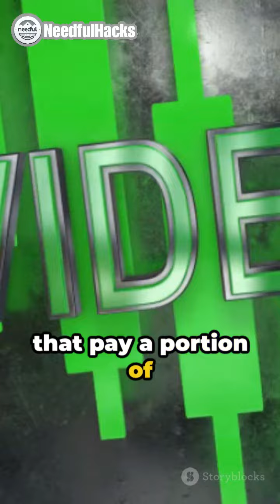🔑 5 Proven Passive Income Streams | Make Money While You Sleep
Unlock the key to financial freedom and stability with our video on “Passive Income Unlocked: 5 Proven Wealth Building Strategies”. Learn how to generate passive income streams effectively, whether you’re a seasoned entrepreneur or just starting out. From online investments to real estate ventures, we cover it all! Don’t miss out on this valuable information that could change your life. Let’s embark on this journey to financial prosperity together!

how to create passive income with little money
5 passive income ideas
how to invest to make passive income
passive income business ideas
best passive income business
passive money making apps
how to make passive income online without money
how to make 5k a month passive income
easy ways to make passive income
realistic passive income ideas
5 ways to make money online
streams of income ideas
best passive income for beginners
proven ways to make money online
passive income from stock market
how to make passive income in real estate
buying websites for passive income
money making apps that pay instantly
how to earn extra money while working full time

Passive income
Wealth building
Financial freedom
Online investments
Real estate ventures
Entrepreneurship